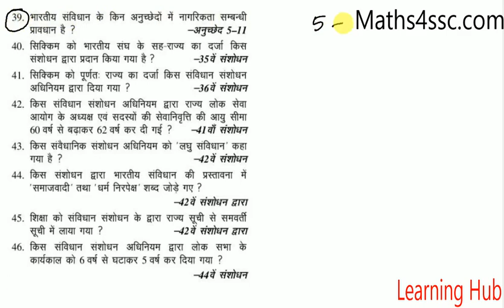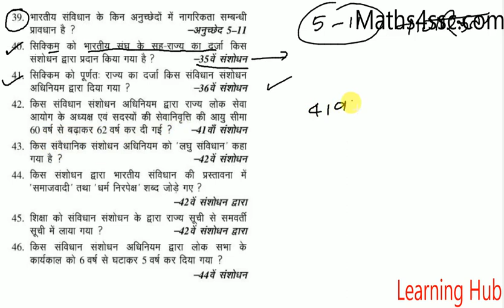Most Important Question of Indian Polity for ALP Group D Railway SSC others